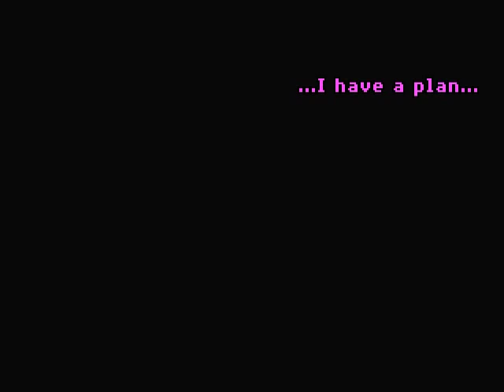Let's Play Full Throttle - part 2 - Accident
We find out why Ripburger was kind enough to return our bike.